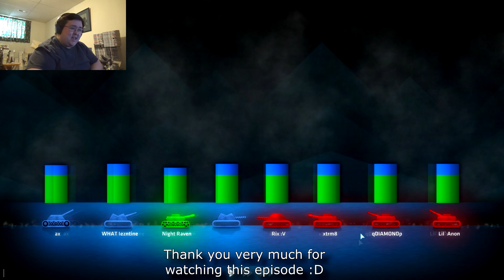ShellShock Live #196 - Not Quite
When there was only two of us left, we both tried to take the other one out so that only one would survive, or possibly none of us survive, but one came out victorious over the other aft a few rounds and very close to death health.